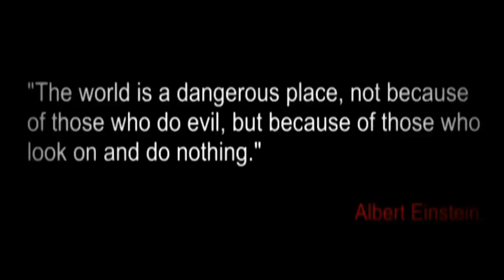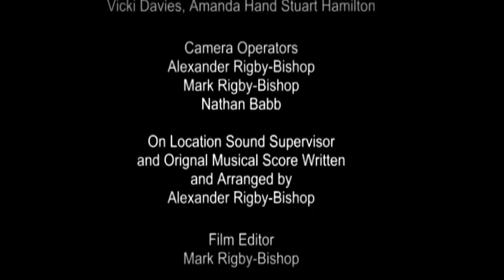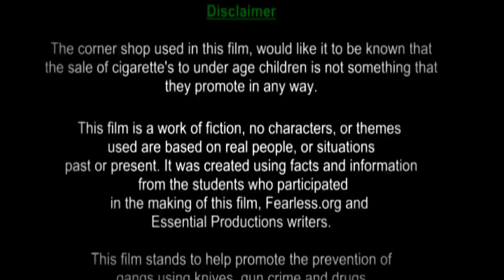Fearless ? The Movie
A film about guns and gangs made in association with Fearless.org, ESSENTIAL Productions Media, and Heath Park School.